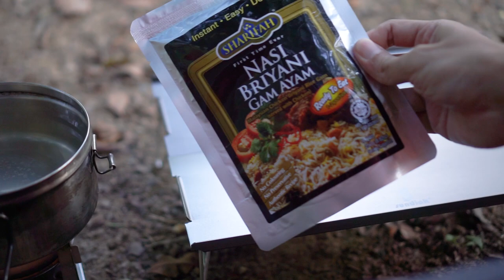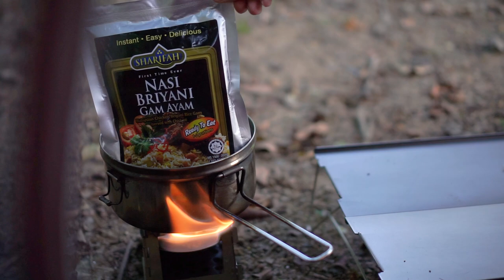CAMPING DANGAU SAUNA HERBA Taman Melawati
Location: Teman Melati
Campsite fee: RM 20 (Small Tent)

Toilet & shower: Available
Surau/Muslim prayer room: Not vailable
Booking: Required

Camera: Sony A6000
Lens 1: Sony 35 f1.8
Microphone: Sony ECM-GZ1M